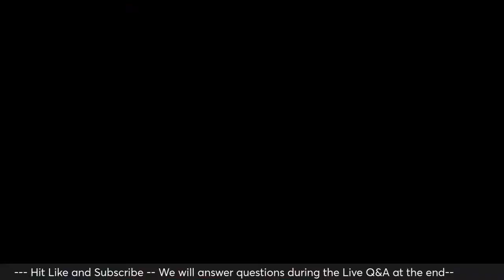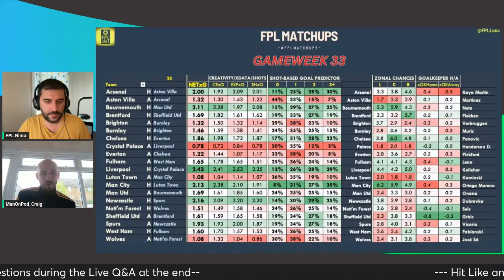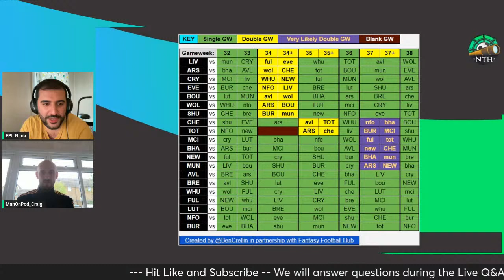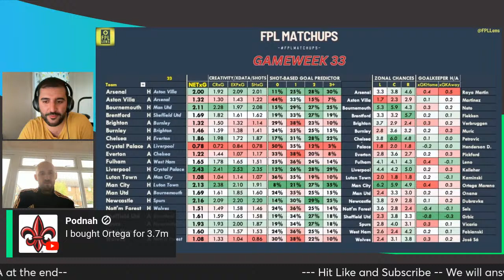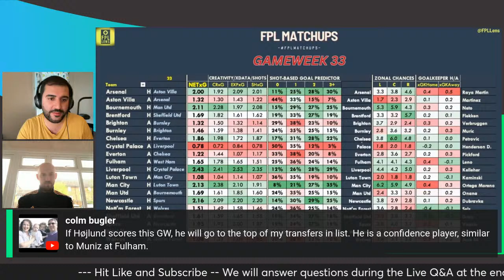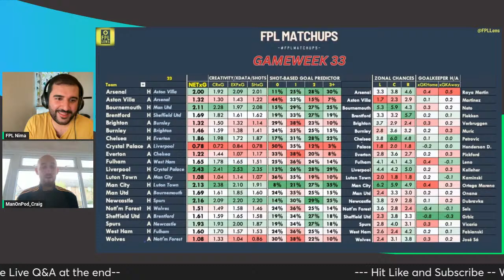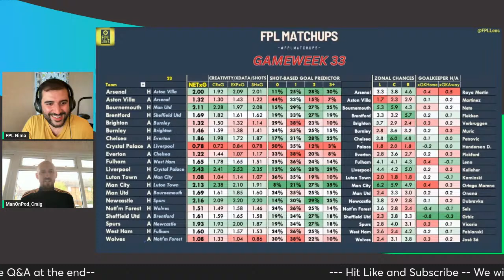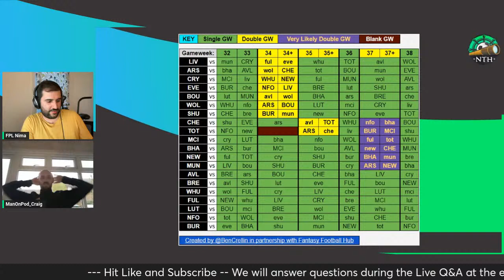FPL GW33 Matchups Show with Craig Kemp Man On Pod| Fantasy Premier League 23/24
🥇Winner of Best in Fantasy Football Podcast at The Football Content Awards 2023. Thank you for all of your support!

Join us for the MatchUps Show looking at all the GW33 fixtures. This week Nima will be co-hosting the episode with special returning guest Craig Kemp from the Man on Pod

We will look back at lessons learned, our FPL Philosophy and @FplMariner's FDR, Zonals & Captaincy Metric & looking @FPLLens' Net xG and Matchups.

Join #1 Ranked FPL YouTuber 21/22 @FPLMariner (122nd OR), @FPLNima & @FPLLens.
Timestamps

0:00:00 Intro
0:00:05 @ManOnPod_Craig & @FPLNima Co-Hosting
0:01:20 GW33 FPL Philosophy
0:09:00 DGW Ben Crellin
0:11:35 Gameweek 33 Matchups Summary
0:13:00 GW33 Matchups: NEW v TOT
0:21:00 BRE v SHU
0:26:00 BUR v BRI
0:33:30 MCI v LUT
0:42:00 NFO v WOL
0:50:00 BOU v MUN
1:00:00 LIV v CRY
1:10:30 WHU v FUL
1:17:00 ARS v AVL
1:26:30 CHE v EVE
1:35:00 Thank You To The Haulers
1:35:30 Discord & Live Q&A

🎧 Also listen on:

👨💼About Us:
Join #1 Ranked FPL YouTuber 21/22 @FPLMariner (122nd OR), @FPLNima (895th OR) & @FPLLens (81k OR). Make sure you Net That FPL Haul.  Map out your FPL Journey with reviews of the previous Gameweek, Transfer Trends,  Fixture Difficulty Rating (FDR), Zonal Matchups, Groundbreaking NetxG by @FPLlens, and our famous Captaincy Metric which returned an amazing 79% success rate in 20/21 & 21/22. From time to time we will run specials, FPL round table discussions, and Q&A, Expect frank, honest and hilarious answers from the team plus special guests.

What are you waiting for?  Let's Net That Haul together!

Join the Net that Haul Mini-league: hup69d